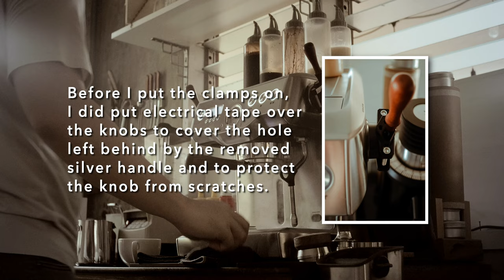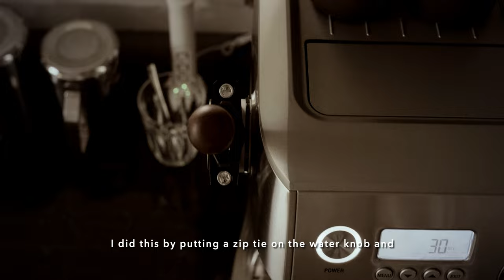Simple water/steam lever mod on the Breville Dual Boiler | Cafe Vlog Philippines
Hello everyone! I've finally made a video about how I did the water and steam lever mods on my BDB. Though I'm sorry if I could only do wall of texts and pictures. It took me a while to think how I'll make this "guide" because talking in front of the camera is really uncomfortable for me and I'll just make a lot of mistakes ending up in frustration and no video will ever be made. At least this is quick, straight to the point, and you can pause anytime! I hope this will be helpful to you. Please let me know if you make this on your BDB too and show us your results!

CURRENT GEAR
Fujifilm X-H1
TTArtisan 17mm f/1.4
Viltrox 23mm f/1.4
Mitakon 35mm  f/0.95 II
Viltrox 56mm f/1.4
Takstar SGC-600
Godox SLB-60